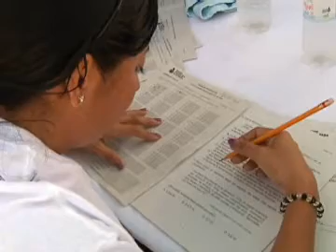231111 30 ANIVERSARIO IEEA PALABRAS ROBERTO BORGE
EN EL MARCO DEL 30 ANIVERSARIO DEL IEEA, EL GOBERNADOR PONE EN MARCHA EL PROYECTO "EL BUEN JUEZ POR SU CASA EMPIEZA"

*El jefe del Ejecutivo reconoce el trabajo alfabetizador de la institución en el Estado, que ha sido de grandes beneficios para la sociedad
*En tres años todos los trabajadores del Gobierno del Estado tendrán acreditada su educación básica y, posteriormente, la medio superior
*Inicia la Jornada Estatal de Incorporación y Acreditación de Primaria y Secundaria